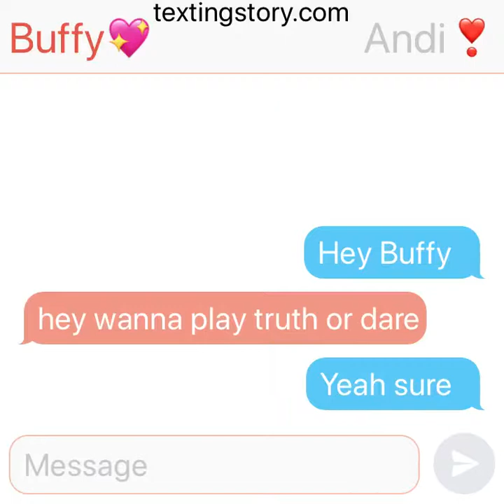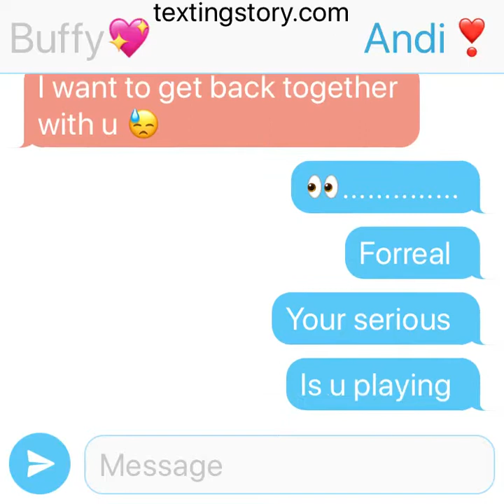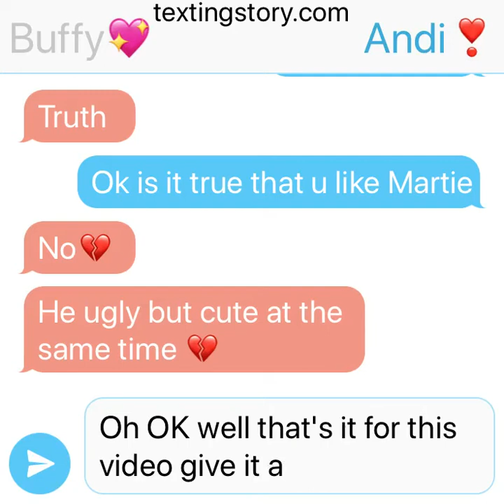Andi Mack | Truth or dare | Texting story